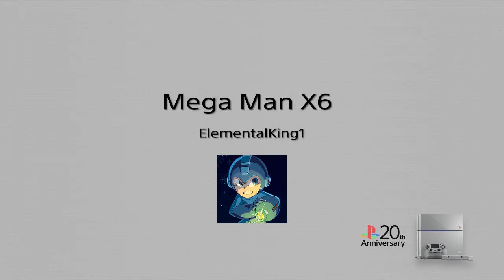Let's play Mega Man X6 part 7: The Rainy Temple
The next mission dealing with the Nightmare phenomenon leads the Maverick Hunters to the Inami Temple. The temple is in the middle of a rainstorm. However, this isn't some ordinary rainstorm, it's acid rain. The nightmare effect is causing a drought of acid rain and X is without his umbrella. Maybe X convince Rainy Turtloid to help stop the nightmare. Can X bypass Turtloid's defense and have him stop the nightmare? Or will Rainy Turtloid drown X in acid water? This let's play series is made under the fair use act using the SHAREFactory app on the PlayStation 4 game system Please enjoy the show and consider subscribing to my channel for more